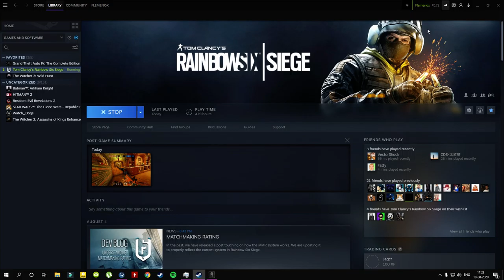Copper to Diamond: Imagine Dying To This - Rainbow Six Siege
I love amaru but that's not the way for me to die and also NOT kill her, smh

Rainbow Six Siege Operation Steel Wave recorded on PC in 1080p60fps